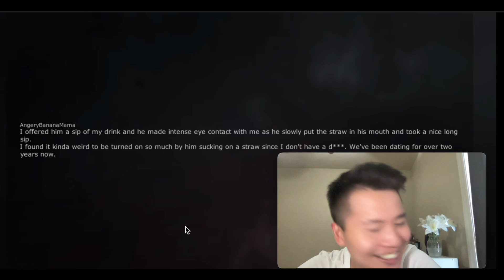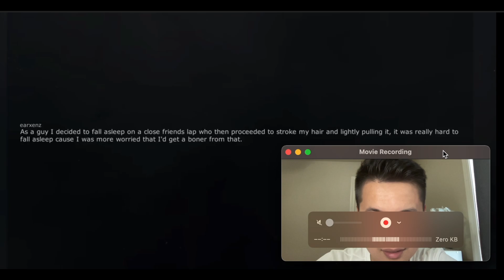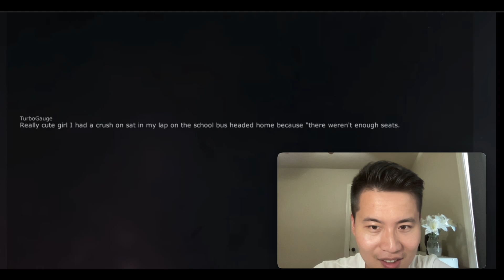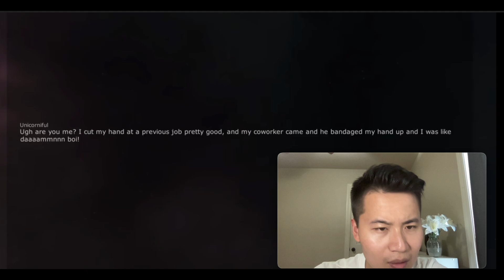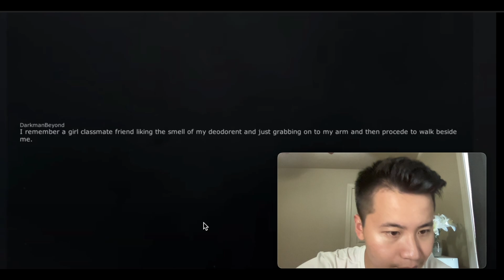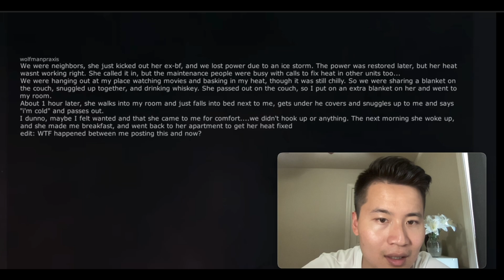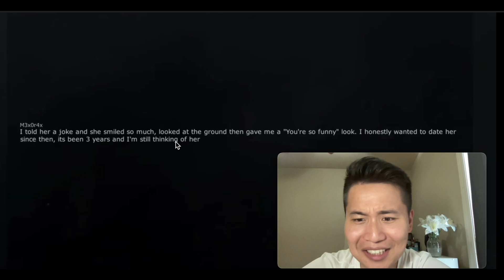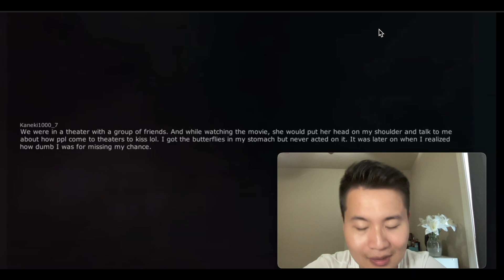What did your friend do that accidentally turned you on? r/AskReddit